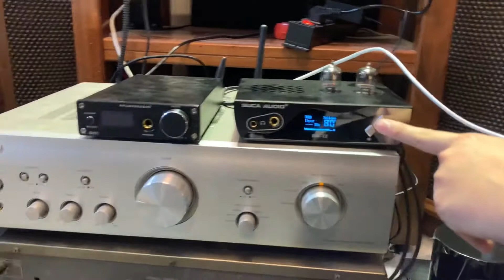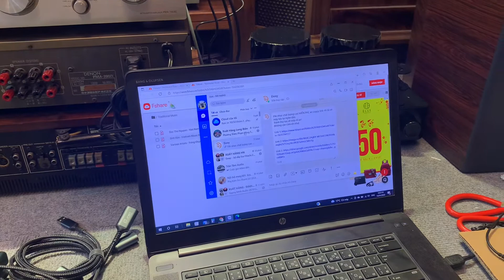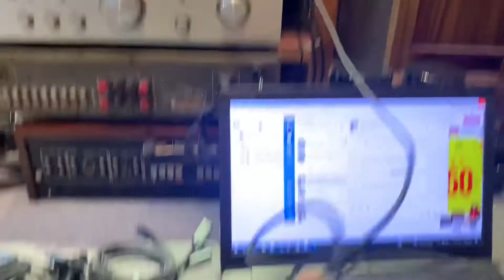Dây Cáp USB , OTG Jnet Kết Nối Điện Thoại, Laptop Vào DAC Chất Lượng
- Dây USB Jnet : 350k/1 sợi
- Dây Nối OTG Samsung : 280k/ 1 sợi
Xin Cảm Ơn Quý Vị Và Các Bạn Đã Theo Dõi Video !
Tư vấn phối ghép lắp đặt : 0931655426 (zalo)
MD Audio : Chuyên Kho âm thanh hàng bãi , phụ kiện audio , dây tín hiệu , DAC , Giải Mã Âm Thanh , Củ Loa Rời, Loa Trép và rất nhiều sản phẩm về đồ chơi âm thanh tại Md Audio.